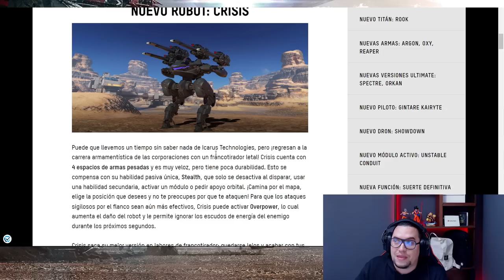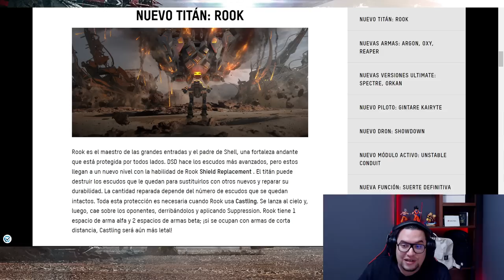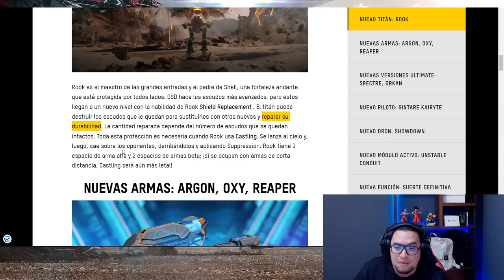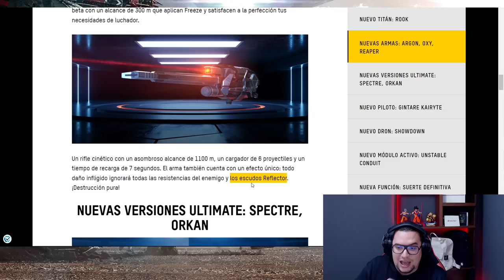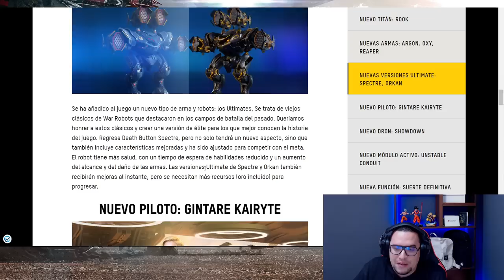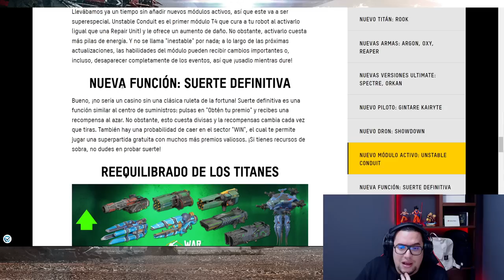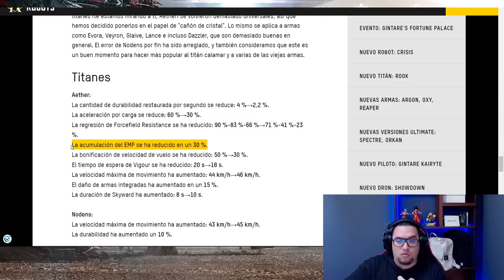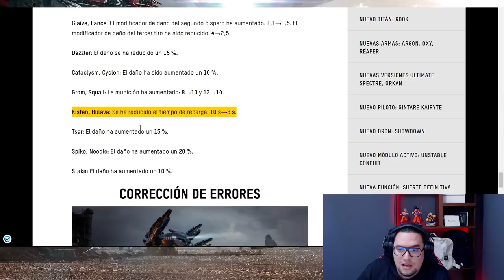UPDATE 9.1 TODOS LO QUE NECESITAS SABER DE LA ACTUALIZACIÓN War Robots WR